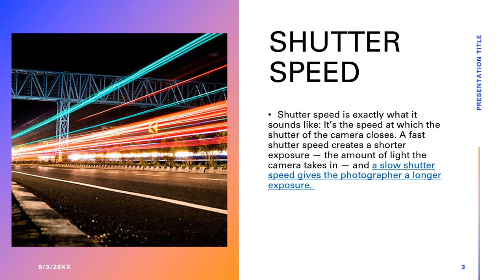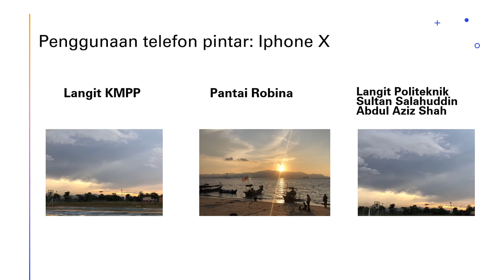MPU 24021 FOTOGRAFI